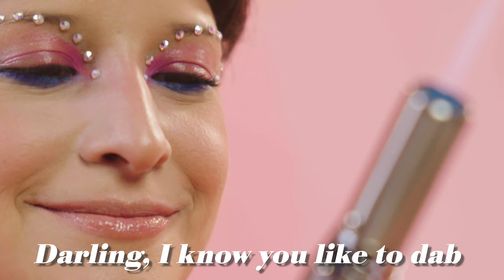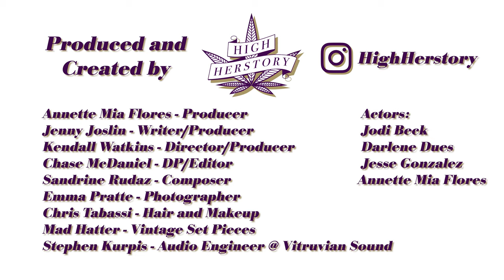My Bud Vase: The Bong Song!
Written by Jenny Joslin and Composed by Sandrine Rudaz

Video produced by High Herstory, a brand from Mercury Road Media, for My Bud Vase.
Director/Producer: Kendall Watkins
Producer/Writer: Jenny Joslin
Producer: Annette Mia Flores
Director of Photography / Gaffer: Chase McDaniel
Photographer: Emma Pratte
Hair & Make-Up: Chris Tabassi
Vintage Set Pieces: Mad hatter Vintage

Featuring:
@themommyjane - Jesse Gonzalez
@musicaljlb - Jody Beck
@voluptousd - Darlene Dues